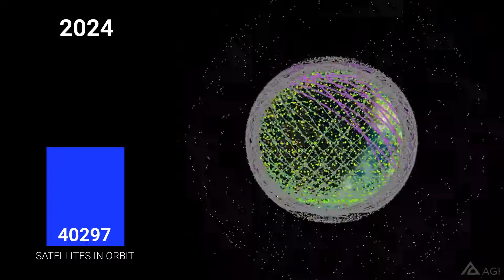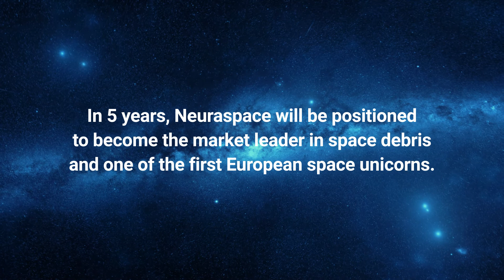Neuraspace - AI Fights Space Debris